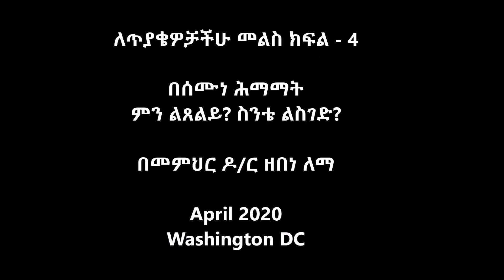ለጥያቄዎቻችሁ መልስ ክፍል 4 በሰሙነ ሕማማት ምን ልጸልይ? ስንቴ ልስገድ? - በመምህር ዶ/ር ዘበነ ለማ